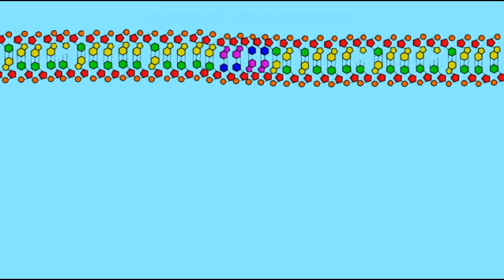GENETICS 3: TRANSGENIC ANIMALS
TRANSGENIC ANIMALS